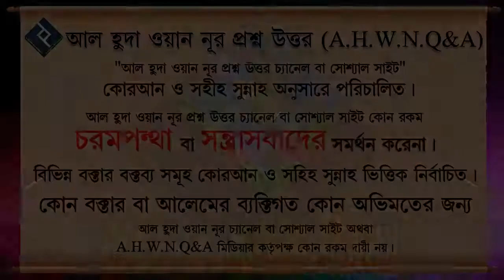ইবলিশের স্ত্রী বা সন্তান আছে কি ᴴᴰ┇শাইখ বশির বিন আব্দুল্লাহ